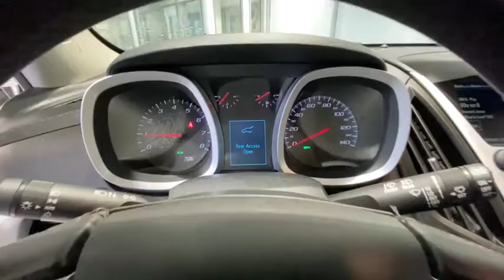2015 Chevrolet Equinox Redding, Eureka, Red Bluff, Chico, Sacramento, CA F6339224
CHAMPAGNE SILVER METALLIC Used 2015 Chevrolet Equinox available in Redding, California at Lithia Chevrolet Redding. Servicing the Eureka, Red Bluff, Chico, Sacramento, CA area.
2015 Chevrolet Equinox AWD 4dr LT w/1LT - Stock#: F6339224 - VIN#: 2GNFLFEK8F6339224

FUEL EFFICIENT 29 MPG Hwy/20 MPG City! CD Player Back-Up Camera WiFi Hotspot Onboard Communications System All Wheel Drive TRANSMISSION 6-SPEED AUTOMATIC WITH.. ENGINE 2.4L DOHC 4-CYLINDER SIDI (SP... Aluminum Wheels SEE MORE! KEY FEATURES INCLUDE: All Wheel Drive Back-Up Camera CD Player Onboard Communications System Aluminum Wheels WiFi Hotspot Keyless Entry Privacy Glass Steering Wheel Controls Child Safety Locks Heated Mirrors. OPTION PACKAGES: AUDIO SYSTEM CHEVROLET MYLINK RADIO 7 DIAGONAL COLOR TOUCH-SCREEN DISPLAY AM/FM/SIRIUSXM STEREO with CD player MP3 playback outside temperature indicator and Radio Data System (RDS) includes Bluetooth streaming audio for select phones; voice-activated technology for radio and phone; Hands-Free smartphone integration with Pandora and Stitcher; Gracenote (Playlist+ Album Art) (STD) TRANSMISSION 6-SPEED AUTOMATIC WITH OVERDRIVE (STD) ENGINE 2.4L DOHC 4-CYLINDER SIDI (SPARK IGNITION DIRECT INJECTION) with VVT (Variable Valve Timing) (182 hp [135.7 kW] @ 6700 rpm 172 lb-ft [232.2 N-m] @ 4900 rpm) (STD). Chevrolet LT with CHAMPAGNE SILVER METALLIC exterior and JET BLACK interior features a 4 Cylinder Engine with 182 HP at 6700 RPM*. VEHICLE REVIEWS: Great Gas Mileage: 29 MPG Hwy. VISIT US TODAY: Are you browsing other Mt. Shasta or Red Bluff Chevrolet dealerships? Dont buy until you visit Lithia Chevrolet of Redding. Our inventory includes the popular Chevy Cruze the versatile Chevy Suburban and the powerful Chevy Silverado pickup truck. Browse our entire inventory of cars trucks and SUVs. Pricing analysis performed on 12/14/2020. Horsepower calculations based on trim engine configuration. Fuel economy calculations based on original manufacturer data for trim engine configuration. Please confirm the accuracy of the included equipment by calling us prior to purchase.